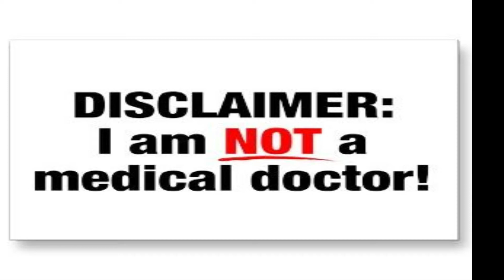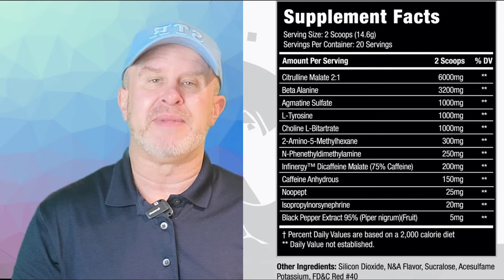The Truth About Vices and Vibes Smack Pre-Workout 🚨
Hey everyone! Are you on the hunt for a pre-workout that delivers both energy and focus? Look no further because today, we’re diving into Vices and Vibes’ Smack Pre-Workout! This new contender is here to compete with big names like Crack, and I’m sharing my honest opinion on it.

🍉 Flavor: Watermelon Candy – It’s surprisingly good!
🔍 Ingredients Breakdown:
- Citrulline Malate 2:1 – 6,000mg
- Beta Alanine – 3,200mg
- N-Acetyl L-Tyrosine – 1,000mg
- Choline Bitartrate – 1,000mg
- 2-Amino-5-Methylhexane – 300mg (similar to DMHA)
- Fenugreek Extract – 250mg
- Infinergy Dicaffine Malate – 200mg
- Caffeine Anhydrous – 150mg
- Noopept – 25mg
- Isopropyl Norseinephrine – 20mg
- BioPerine Black Pepper Extract – 5mg

My experience? Fantastic! The energy boost and euphoria were spot-on, making my workouts more effective with less rest between sets. The focus was sharp, and I felt in tune with my music and movements. Not a daily driver due to the potent ingredients, but perfect for those intense sessions.

💡 Pro Tips:
- Scoop size: Slightly rounded (not heaping)

CHAPTERS:
00:00 - Vices and Vibes Smack
00:48 - Vices and Vibes Smack Ingredient Breakdown
03:06 - How I Felt
04:58 - Price Point
05:26 - Final Thoughts
05:53 - Outro